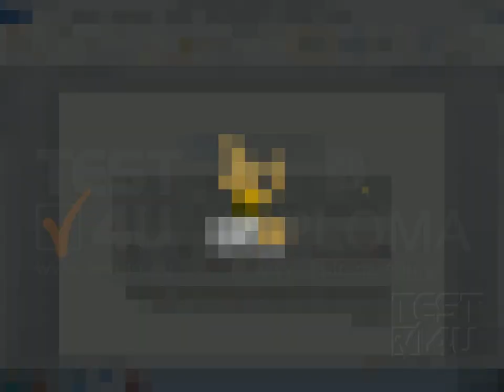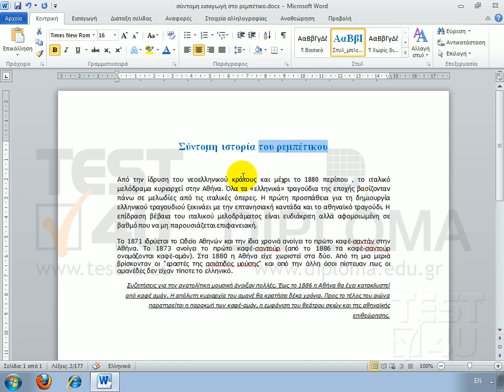Word 2010 - Εφαρμογή στυλ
Τα στυλ είναι συλλογές μορφοποιήσεων. Παρατηρήστε λίγο τη λέξη "σύντομη". Η γραμματοσειρά είναι η "Times New Roman". Το μέγεθος των γραμμάτων 16 στ.. Η γραφή έντονη και το χρώμα της γραμματοσειράς μπλε. Εάν θέλουμε η λέξη ιστορία να έχει ακριβώς την ίδια εμφάνιση, θα πρέπει να επιλέξουμε την γραμματοσειρά "Times New Roman", το μέγεθος των γραμμάτων να είναι 16 στ., η γραφή έντονη, και το χρώμα μπλε. Υπάρχει όμως ένας πιο σύντομος τρόπος. Θα μπορούσαμε να δημιουργήσουμε ένα στυλ, το οποίο θα αποτελείτε από αυτές τις μορφοποιήσεις. Στη συνέχεια απλός θα εφαρμόσουμε το στυλ στο κείμενο που μας ενδιαφέρει. Σκοπός του μαθήματος δεν είναι να δείξουμε την δημιουργία στυλ, αλλά την εφαρμογή του σε κάποιο κείμενο. Επιλέγουμε το κείμενο που μας ενδιαφέρει π.χ. οι λέξεις "του ρεμπέτικου". Στην συνέχεια, από την κεντρική καρτέλα, μεταβαίνουμε στην ομάδα Στυλ, και κάνουμε κλικ στο κουμπί εμφάνισης του πλαίσιου διαλόγου. Από την λίστα που εμφανίζεται, επιλέγουμε το στυλ που μας ενδιαφέρει. Το στυλ λέγεται "Στυλ μπλε γραφή". Κάνοντας ένα κλικ στο σημείο αυτό, οι λέξεις "του ρεμπέτικου" αποκτούν το στυλ αυτό. Παρατηρούμε πως η εμφάνιση τους είναι ακριβώς η ίδια με τον υπολοίπων λέξεων.